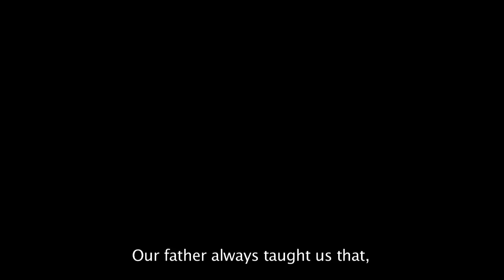Machida: Dragon Philosophy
What makes "The Dragon" tick?  As Lyoto Machida explains, it's not all about technique.  Watch and learn as Machida prepares his mind, body, and soul for his bout against top light heavyweight contender Ryan Bader August 3rd on FOX starting at 5/8pm PT/ET.

About the Ultimate Fighting Championship®
Universally recognized for its action-packed, can't-miss events that have sold out some of the biggest arenas and stadiums across the globe, the UFC® is the world's premier mixed martial arts (MMA) organization. Owned and operated by Zuffa, LLC, headquartered in Las Vegas and with offices in London, Toronto and Beijing, UFC produces more than 30 live events annually and is the largest Pay-Per-View event provider in the world. In 2011, the UFC burst into the mainstream with a landmark seven-year broadcast agreement with FOX Sports Media Group. The agreement includes four live events broadcast on the FOX network annually, with additional fight cards and thousands of hours of programming broadcast on FOX properties FX and FUEL TV. This also includes the longest-running sports reality show on television, The Ultimate Fighter®, which now airs on FX.

In addition to its reach on FOX, UFC programming is broadcast in over 149 countries and territories, to nearly one billion homes worldwide, in 20 different languages. UFC content is also distributed commercially in the United States to bars and restaurants through Joe Hand Promotions, in English throughout Canada via Premium Sports Broadcasting Inc. and in French throughout Quebec via Interbox. The UFC also connects with tens of millions of fans through its website, UFC.com, as well as social media sites Facebook and Twitter. UFC President Dana White is considered one of the most accessible and followed executives in sports, with over two million followers on Twitter. Ancillary UFC businesses include best-selling DVDs, an internationally distributed magazine, UFC.TV offering live event broadcasts and video on demand around the world, the best-selling UFC Undisputed® video game franchise distributed by THQ, UFC GYM®, UFC Fight Club affinity program, UFC Fan Expo® festivals, branded apparel and trading cards